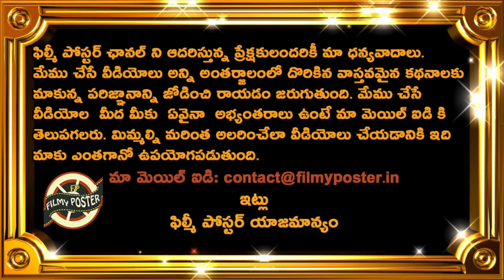Sanju Samson Creates New World Record In Cricket|Latest Cricket News|Filmy Poster